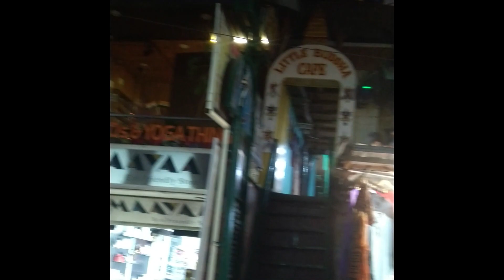Ep :02 As we Travel to Rishikesh II Unplanned Trip II Rishikesh after Pandemic II ऋषिकेश यात्रा II